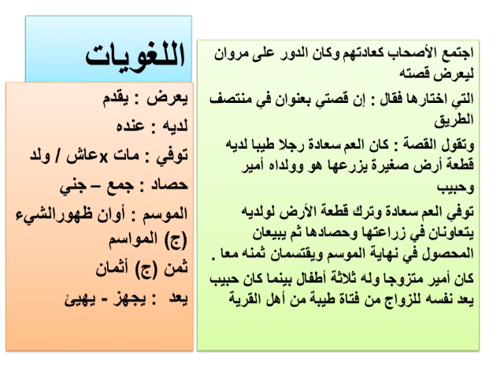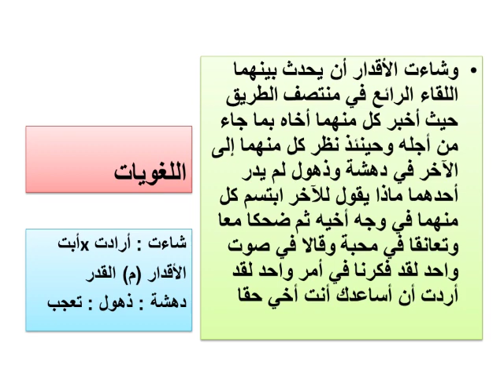في منتصف الطريق